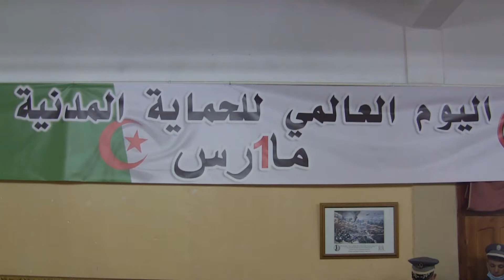ﻣﺴﺘﻐﺎﻧﻢ : ﺍﻟﺤﻤﺎﻳﺔ ﺍﻟﻤﺪﻧﻴﺔ ﺗﺤﺘﻔﻞ ﺑﻴﻮﻣﻬﺎ ﺍﻟﻌﺎﻟﻤﻲ ﺗﺤﺖ ﺷﻌﺎﺭ ﻗﻮﻳﺔ ﻟﻠﺤﻔﺎﻅ ﻋﻠﻰ ﺍﻻﻗﺘﺼﺎﺩ ﺍﻟﻮﻃﻨﻲ